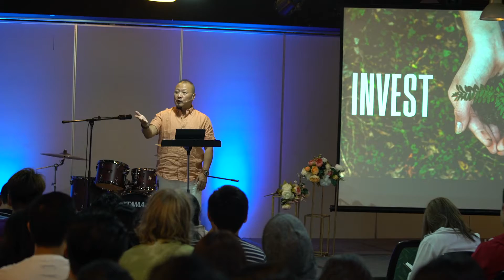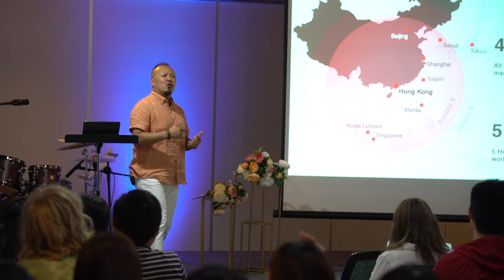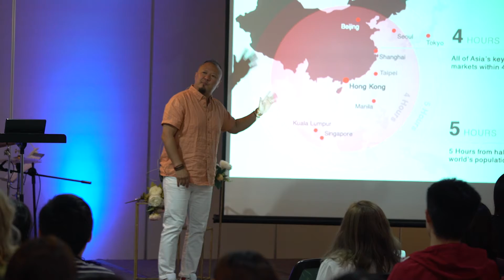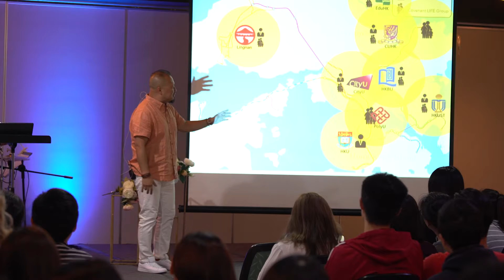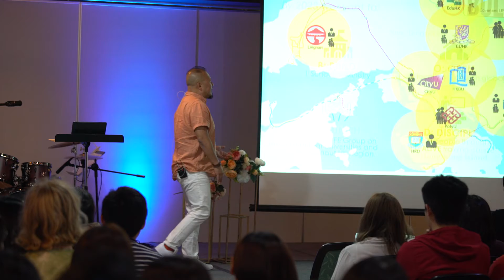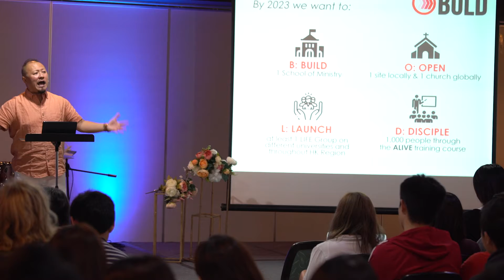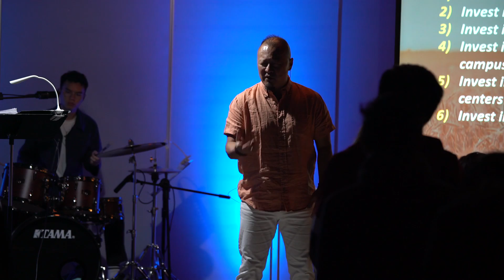Vision Sunday - Invest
Pastor Seth S. Kim spoke on Mark 4: 26-29 during Vision Sunday, where we learnt when we trust and start to invest, God's vision for us will manifest.